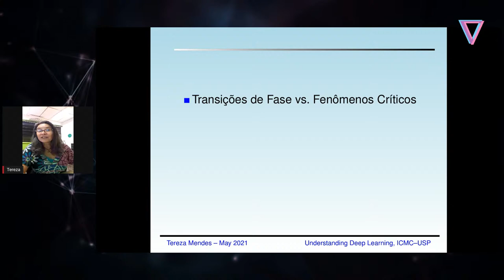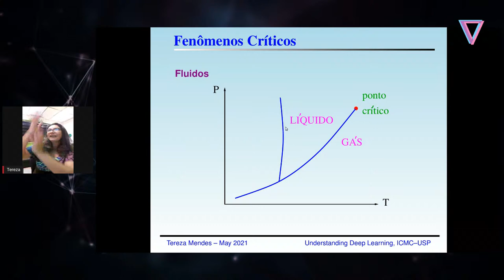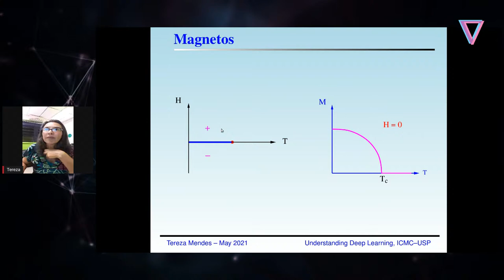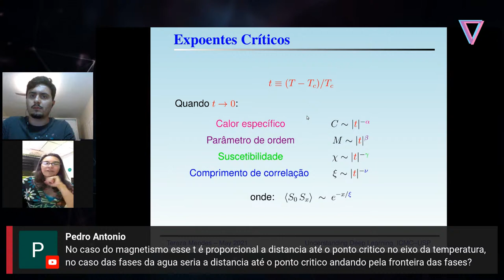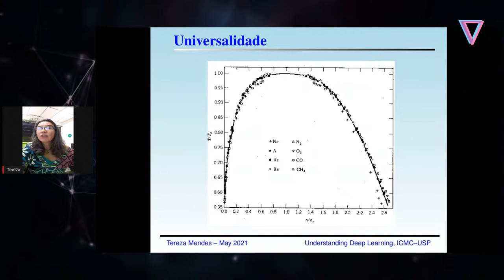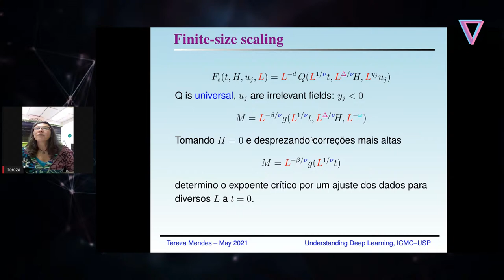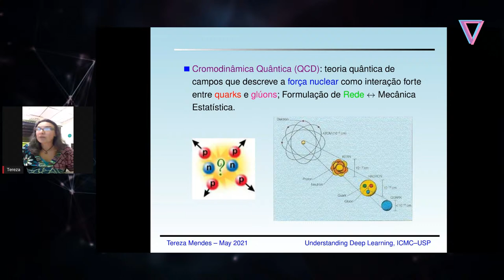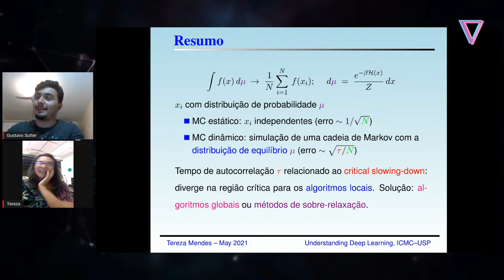Introductory lecture 7: Introduction to Statistical Mechanics (Portuguese)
Presented by: Tereza Cristina da Rocha Mendes